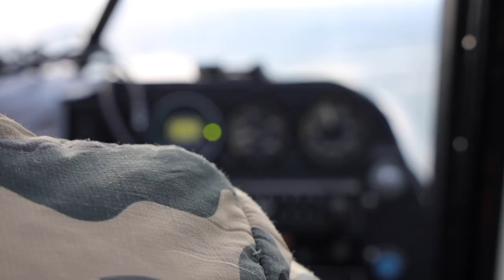MAO TRAILER “MAGNUSSON ALASKAN OUTFITTERS”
Its show season so we built a few short trailers for some of our outfitter friends.  Magnusson Alaskan Outfitters “MAO”
If your looking for a Dall Sheep, Moose, Bear or Caribou Hunt in Alaska give Dwayne aka MadDog a call or visit us at the Utah hunt expo.